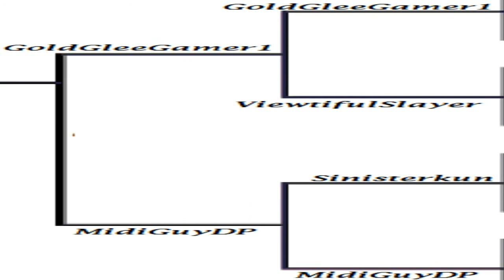SLPH Super Tournament - Quarter-Final Match #1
So a few matches have been lost. An explanation is made regarding that before this match begins. And now the first of the three Quarter-Final matches that will be seen.